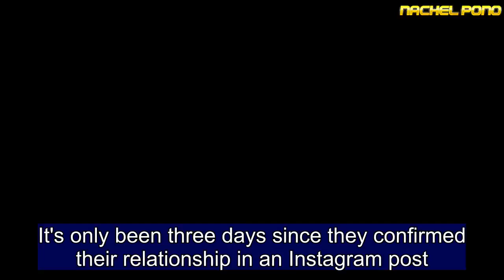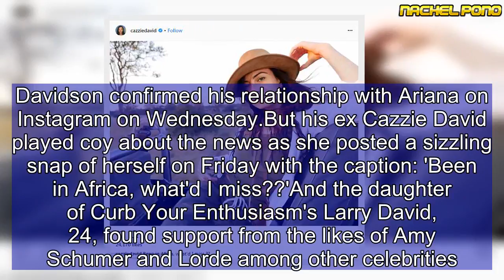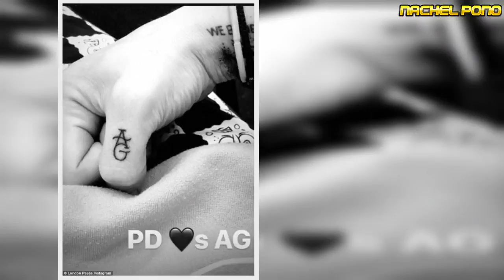Pete Davidson gets two Ariana Grande tattoos as relationship heats up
It's only been three days since they confirmed their relationship in an Instagram post.But things seem to be quickly heating up between Pete Davidson and Ariana Grande, both 24. In photos posted to Instagram on Saturday, the tatted up Saturday Night Live star was seen adding two new pieces of ink that referenced his singer girlfriend.Sitting just behind and below Davidson's left ear, one piece of ink featured a mask with bunny ears symbol that has become synonymous with the Bang Bang singer.   Share this article   Share   The second tattoo was needled onto his thumb and simply featured the letters A and G, which likely has something to do with Ariana.Neither the musician nor the comedian posted the photos of the new ink to their Instagram, instead the images were shared by Southern California tattoo artist London Reese.Davidson confirmed his relationship with Ariana on Instagram on Wednesday.But his ex Cazzie David played coy about the news as she posted a sizzling snap of herself on Friday with the caption: 'Been in Africa, what'd I miss??'And the daughter of Curb Your Enthusiasm's Larry David, 24, found support from the likes of Amy Schumer and Lorde among other celebrities.  The I Feel Pretty star posted 'You're Amal' in the comments section as Cazzie resembled George Clooney's beautiful wife Amal in the snap.And the New Zealand rock star added 'You’re so hot omg'.Bruce Willis and Demi Moore’s daughter Tallulah joined the love fest with: 'Like is this the new [background] of my phone.'Pete told Complex’s Open Late with Peter Rosenberg on May 17 that he and Cazzie weren’t 'together anymore'.  He added: 'She’ll be great and she’ll be fine. I think she’ll be okay.'In the relationship confirming post, the cute couple posed in Harry Potter robes for their debut photo as a couple, which was shared on his account.  'The chamber of secrets has been opened,' Pete joked in the caption, sporting a Gryffindor sweater under his garb.Ariana took note of his caption and came back with a fun pun of her own, writing '“u tryna slytherin (i’m deleting my account now).'And Pete couldn't quite keep his hands off of his new girlfriend as he cuddled up to her in a sweet photo shared to her account on Thursday.